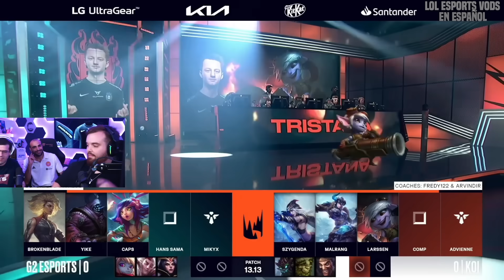IBAI CASTEA A KOI CONTRA G2 EN PLAYOFFS! | G2 vs KOI Game 1 LEC PLAYOFFS VERANO 2023 LVP ESPAÑOL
G2 vs KOI Game 1 LEC PLAYOFFS VERANO 2023 LVP ESPAÑOL

Hemos creado este canal para los amantes del LoL Competitivo, podrás ver Replays de Flakked, Elyoya, Josedeodo, Razork, jugadores de KOI y mucho más! No te pierdas las MEJORES partidas de League of Legends en Español de las mejores ligas del mundo casteadas por la LVP en ESPAÑOL! Aquí encontraras los mejores Resumenes de la LVP en SUPERLIGA, LEC y Mucho más! Recuerda apoyar los vídeos con tu LIKE y COMENTARIO para ayudarnos a mejorar!! UN ABRAZO ENORME!!!